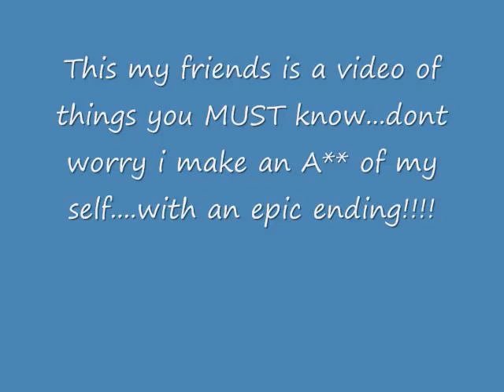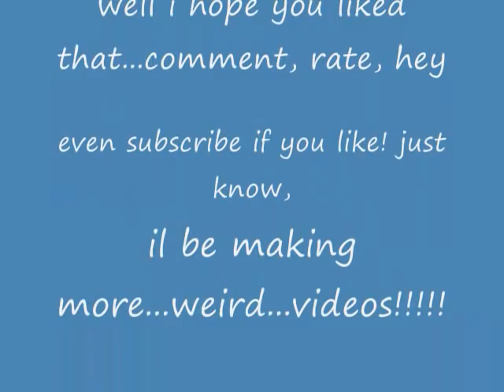WEIRD FACTS YOU NEVER KNEW!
CRAZY FACTS! UPSIDE DOWN CHUBBY BUNNY!!!